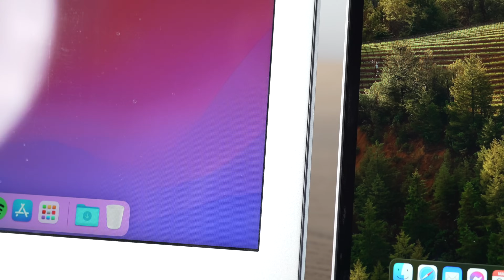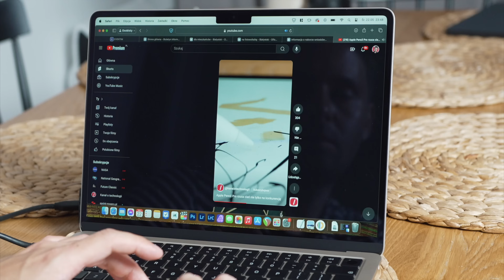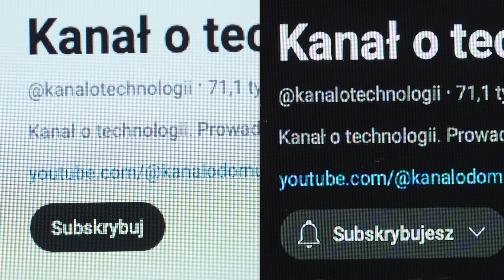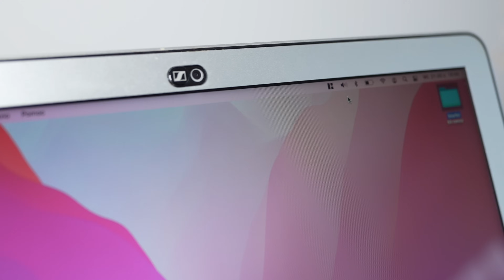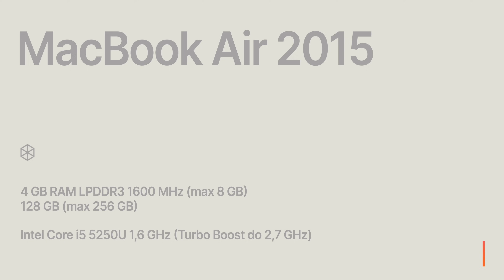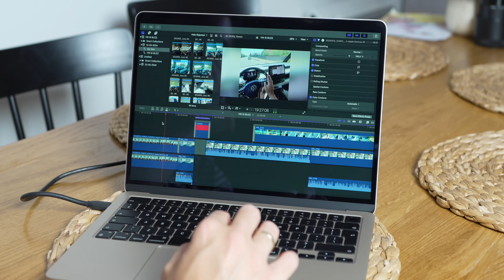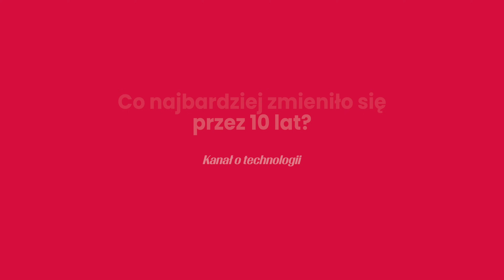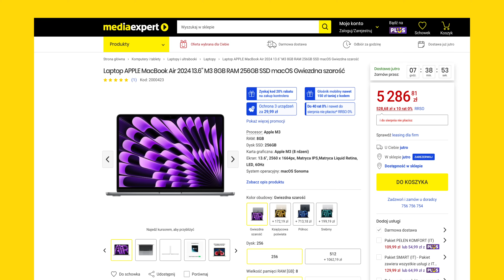MacBook Air M3 vs 10-letni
MacBook Air M3 na tle 10-letniego dziadka. Sprawdźmy, jak wypada najnowszy laptop Apple w porównaniu do MacBooka Air (Early 2015), który ciągle jest w użyciu w moim domu. Przy okazji zobaczymy, czy MacBooki naprawdę są tak długowieczne, jak powszechnie się uważa.

Rozdziały:
00:00 MacBook Air M3 vs 10-letni
01:58 Design na przestrzeni 10 lat
04:18 Ramki, klawiatura, touchpad
06:26 Ekrany
08:33 Porty i monitory
09:47 Bateria
11:12 macOS i aktualizacje
12:20 Specyfikacja dziś i 10 lat temu
16:46 Głośniki
17:12 Co zmieniło się najbardziej?

Jakich sprzętów używa Marcin?

🎥 Sony FX30
🎮 PlayStation 5 + PS Portal
🎮 Nintendo Switch OLED
🤖 Dyson V12 Detect Slim Absolute
📺 LG 65QNED91
🖥️ ViewSonic VP3256-4K